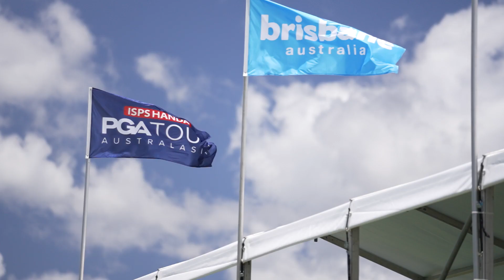Aaron Pike Round 1 - 2021 Aus PGA Championship